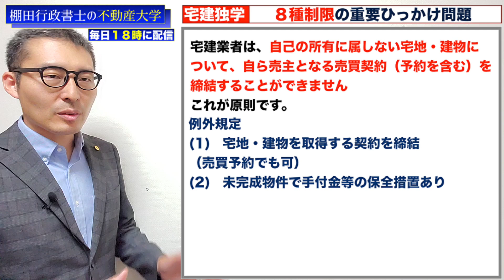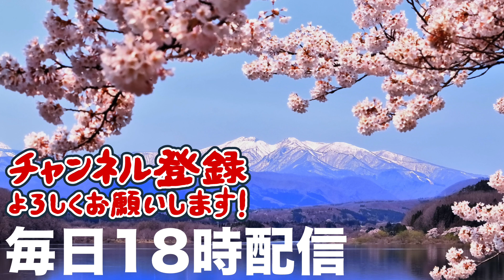【令和６年宅建：８種制限の他人物売買】で初心者が間違えやすい問題を分かりやすく解説。停止条件の意味や具体例についても説明します。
30秒で簡単無料登録が可能です！

不動産大学は、現役不動産コンサルタントが不動産に関する知識や情報を約１０分１でダイジェスト解説します！

※宅建等の勉強や問題に関するご質問は、必ずコメント欄にお願いします。

宅建 宅建業法 独学 一発合格 宅地建物取引士 ８種制限 独学勉強法 過去問 2023年度 宅建士 賃貸不動産経営管理士 合格率# 合格点#わかりやすく